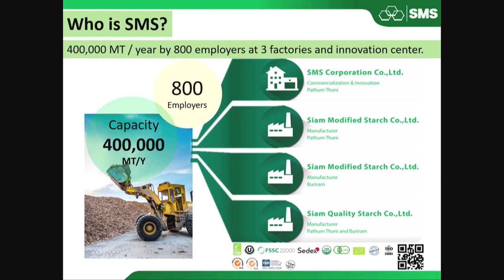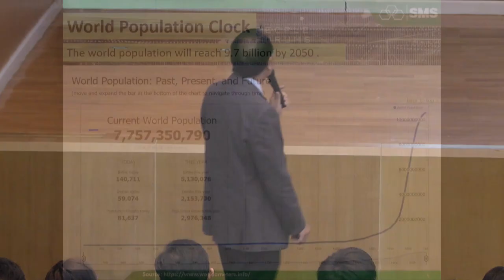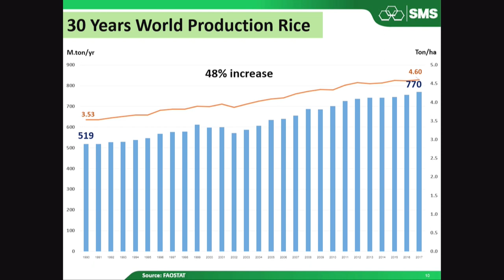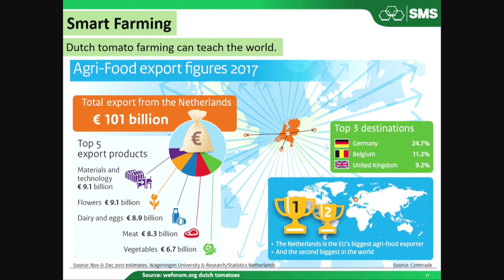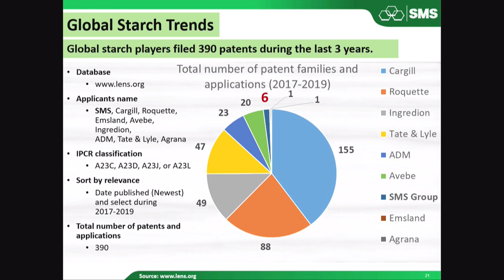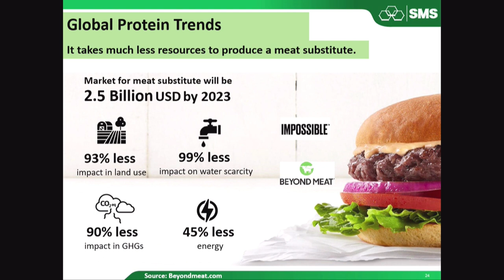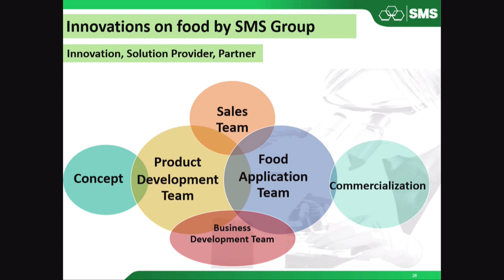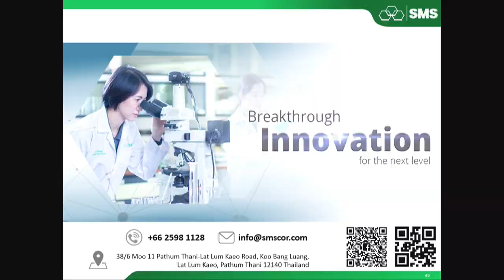งาน CEO Sharing 2020 ครั้งที่ 1 ตอน “What will we eat in 2030?”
งาน CEO Sharing 2020 ครั้งที่ 1 ตอน “What will we eat in 2030?” โดย ดร.วีรวัฒน์ เลิศวนวัฒนา วันพุธที่ 15 มกราคม 2563 เวลา 13.00 – 15.30 น. ณ ห้องออดิทอเรียม อาคารไบโอเทค อุทยานวิทยาศาสตร์ประเทศไทย อ.คลองหลวง จ.ปทุมธานี